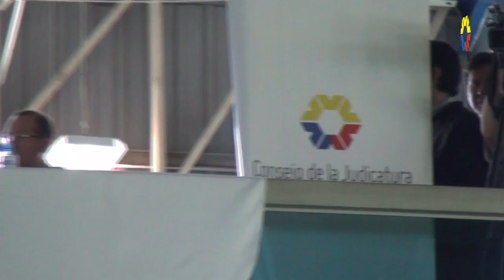Noticiero CJT Informa web.mov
El 7 de diciembre iniciaron las pruebas practicas dentro de concurso para la selección de 21 juezas y jueces de la Corte Nacional de Justicia.